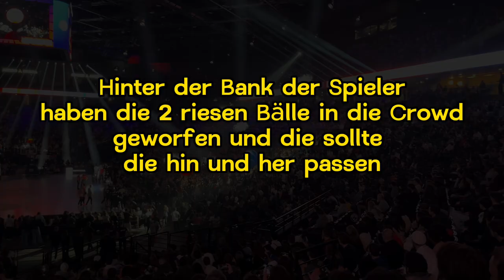PARIS VS MONACO STADIONVLOG! KICKED OUT OF STADIUM! MIKE JAMES LEON KRATZER LIVE CRAZY DUELL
🌪️ WILLKOMMEN im Auge des Sturms – 2ManGame bringt euch das Basketball-Highlight des Jahres: Paris gegen Monaco. Bereit für eine Achterbahn der Emotionen? Wir bringen das Stadionfeuer direkt zu euch! 🔥

🏟️ VON DEN RÄNGEN ZUM RAMPENLICHT: Fühlt die Energie, als wären die Ränge euer zweites Zuhause. Wir schreien, jubeln und leben jeden Moment des Spiels – lauter und stolzer als je zuvor. 📢

🎬 SPIEL DER GIGANTEN: Bezeugt, wie Geschichte geschrieben wird, mit spektakulären Spielzügen, die euch von den Sitzen reißen. Dieses Match ist nicht nur ein Spiel, es ist eine Schlacht der Leidenschaften. 🏀

🔍 EXKLUSIVER ZUGANG: Folgt uns hinter die Kulissen, wo die Kameras normalerweise nicht hin dürfen. Wir decken auf, was es braucht, um auf diesem Niveau zu spielen – und zu feiern. 🎉

🚫 NICHTS FÜR SCHWACHE NERVEN: Das Ende? Ein absolutes Muss! Unser Plan, einen unvergesslichen Moment zu stehlen, könnte uns über das Ziel hinausschießen. Aber wer nicht wagt, der nicht gewinnt, oder? 😏

Dies ist nicht nur ein Kanal; es ist euer VIP-Ticket in die Welt des Sports. 🎟️

Zusammen bringen wir die Energie von 2ManGame auf das nächste Level! 🌐

➡️ Seid dabei, wenn wir die Regeln neu schreiben und jede Herausforderung als Chance sehen, episch zu sein. Bei 2ManGame ist jedes Spiel eine Legende, die darauf wartet, erzählt zu werden. 🌟

🔔 Hitting the Bell Icon is not just a move, it's a declaration – ihr seid bereit für alles, was kommt. Lasst uns diese Reise zusammen antreten. Mehr als nur ein Kanal – 2ManGame ist eine Bewegung. 🚀

Songcredit:
I 3 my Choppa Remix – Hoti
Bent- 41 & Kyle Rich